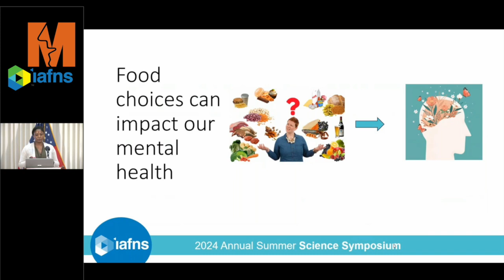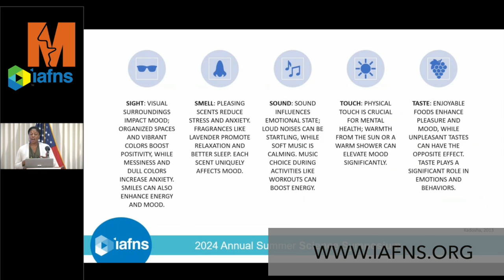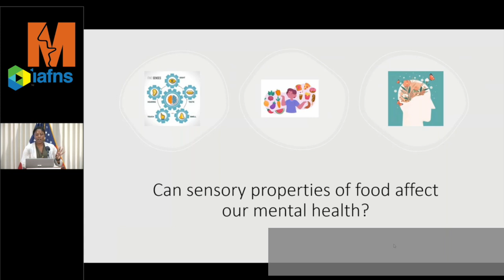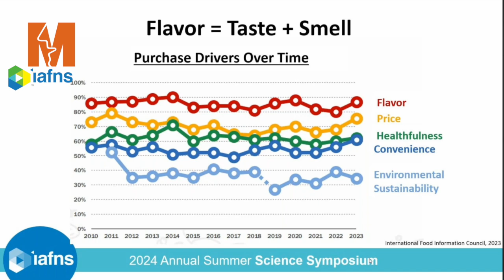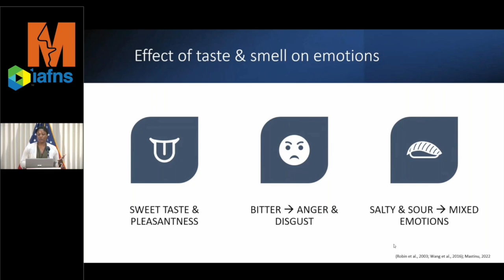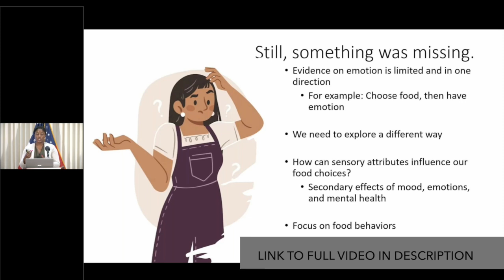Senses, Food Choice, and Mental Health - Part 2/3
Monell is honored to contribute to the annual IAFNS Meeting.  This year, postdoctoral fellow Patrice Hubert explains the connection between taste, smell and health.